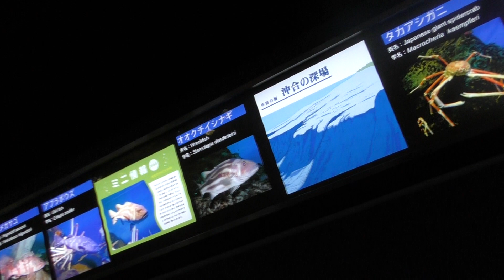海底の住魚 鴨川シーワールドへ行ってきました！ 2018年5月26日 00024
海底の住魚
鴨川シーワールドへ行ってきました！
2018年5月26日